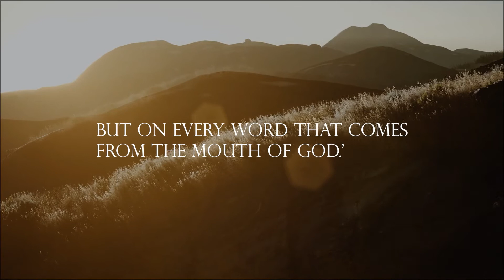Recharge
James 1: 19-25
Guest Pastor Dave Lantz